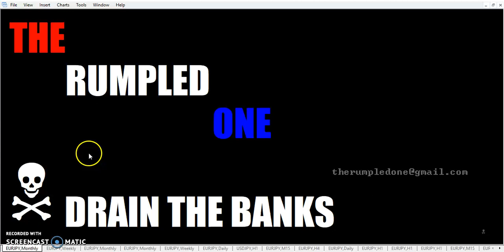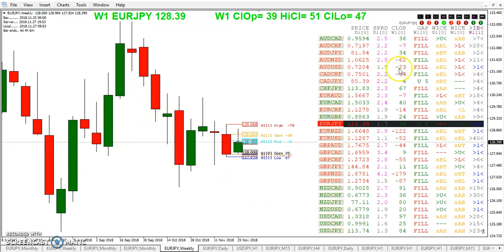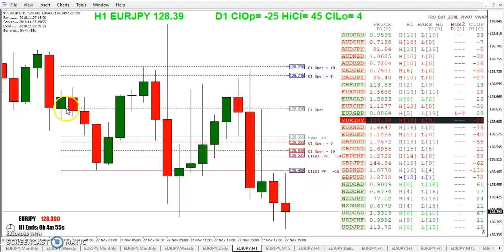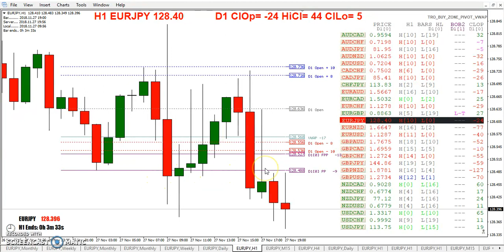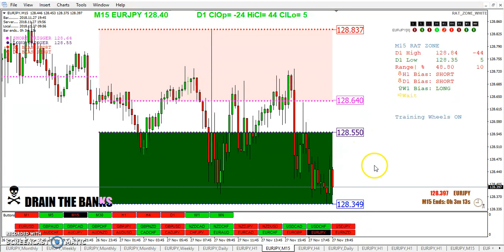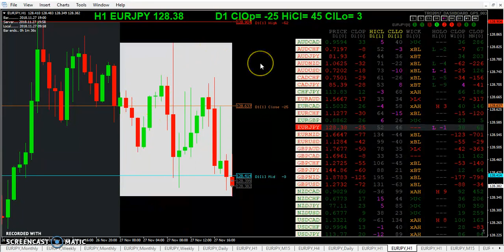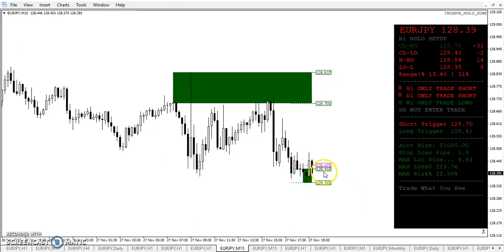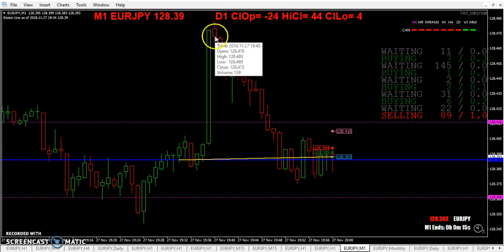20181127 TRO TRADING DISTRACTION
DISTRACTION

The information in this report/video is provided on {as is basis}. The information represents general buy and sell alerts and is not intended to provide specific investment advice to any Individual or group. We do not warrant the accuracy, completeness, timeliness, or reliability of the information contained herein. The materials and information in and provided by this report include facts, views, opinions, and alerts of individuals and organizations deemed of interest. In no event will we and our agents and affiliates be liable to you or anyone else for any decision made or action taken by you in reliance on news and information contained herein or distributed from this report. We do not guarantee that trading methods or systems presented in its services will result in profits or losses. Past results are not necessarily indicative of future performance.